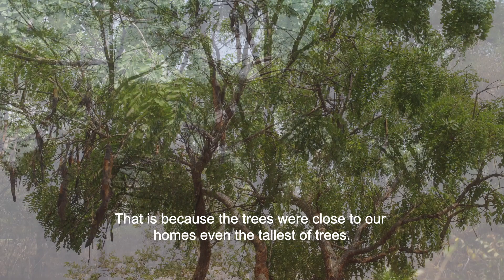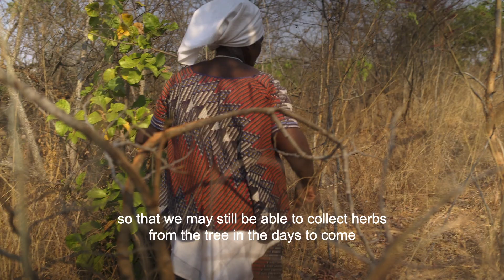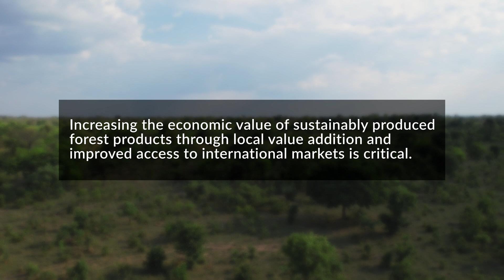Preserving the life-giving role of African forests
90% of Zambia’s households rely on charcoal to meet their energy needs because charcoal is cheap and readily available. However, this dependence has created an unprecedented charcoal boom, causing the mass clearing of Zambia’s forests and woodlands.

Conservationist and CEO of Namfumu Conservation Trust, Musonda Kapena, highlights the importance of designing and implementing nature-based solutions to manage climate change, as well as the critical need for countries like Zambia to increase the economic value of sustainably produced forest products making it financially attractive to communities to stop cutting down trees for charcoal and preserve the life-giving role of Africa’s forests and biodiversity.